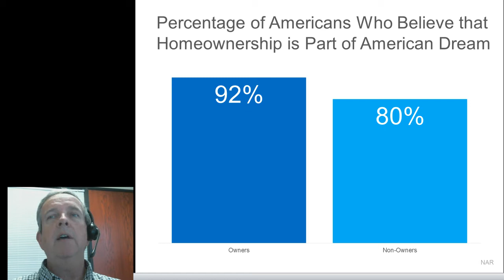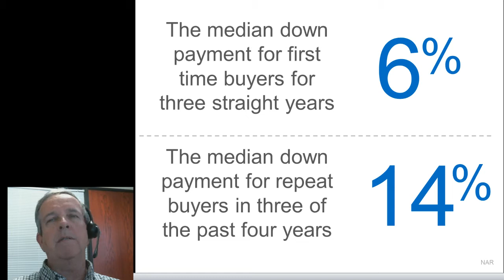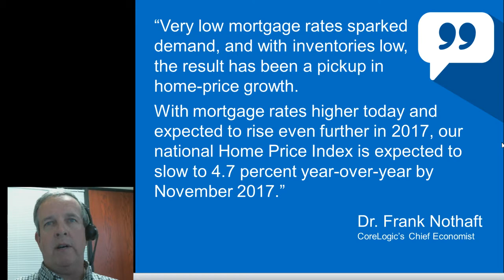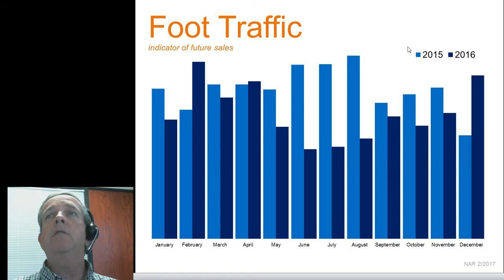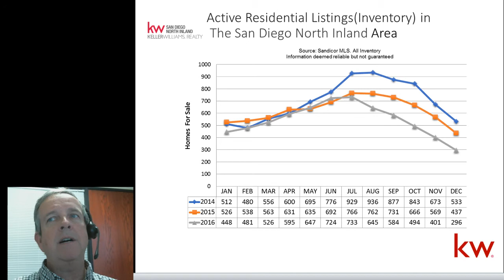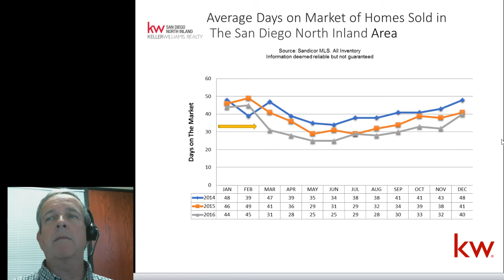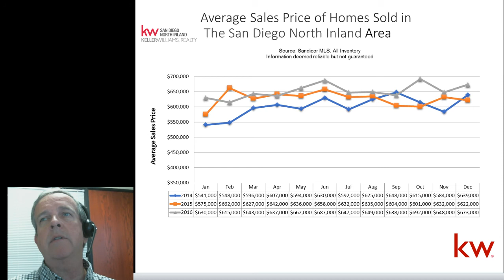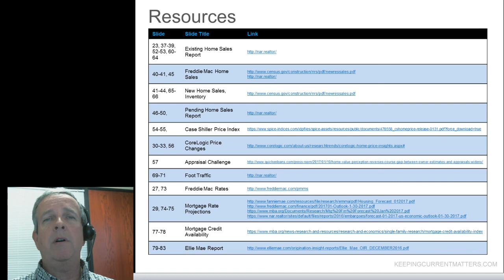February 2017 Housing Forecast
This is a national and San Diego Regional forecast of the housing market in 2017.